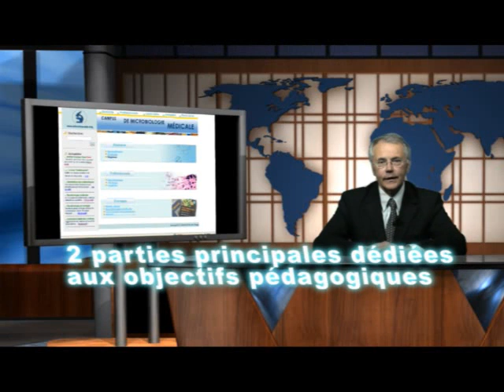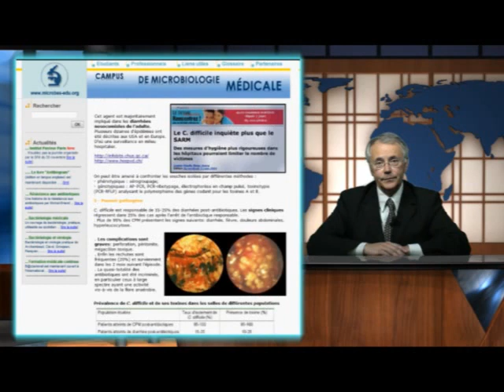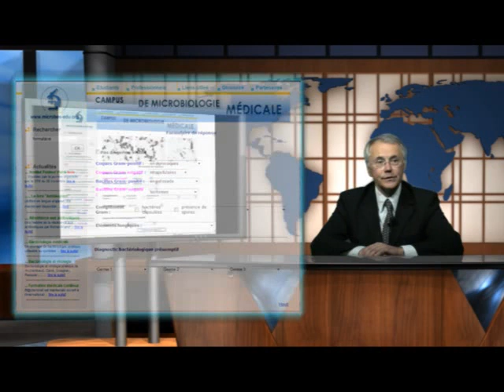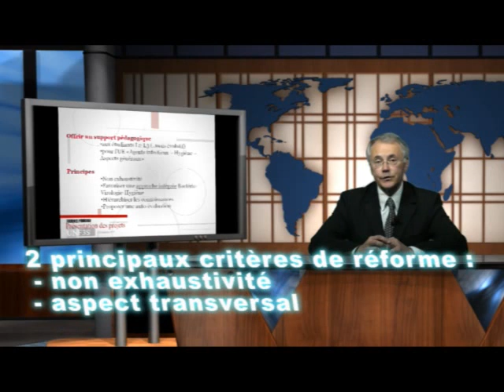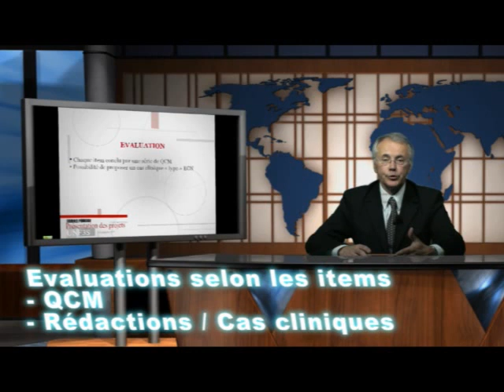René COURCOL - Site microbes-eu.org - UNF3S